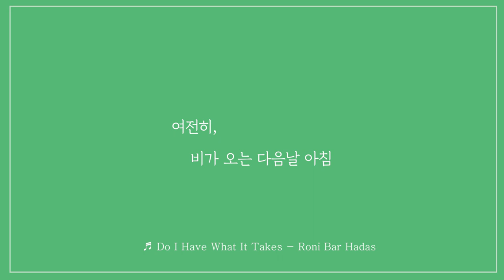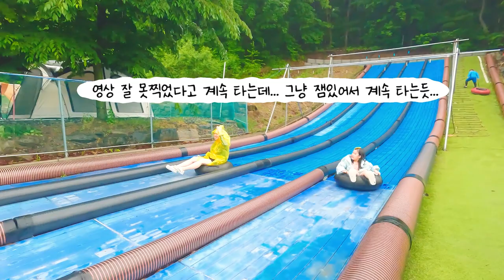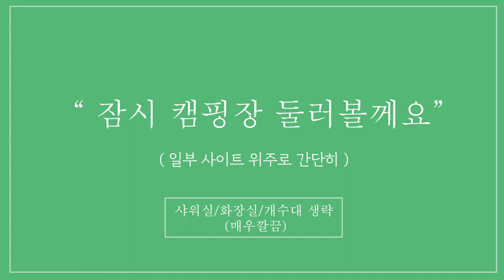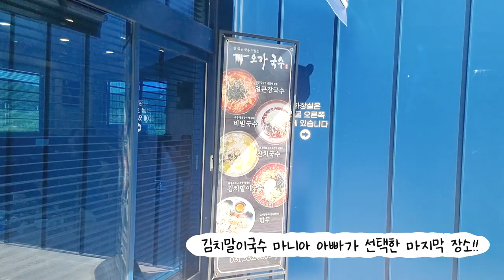대회산캠핑장ㅣ사이트소개ㅣ비둘기낭폭포ㅣ한탕강봄꽃정원ㅣDAEHOESAN CAMPING SITE [캠핑편 #19]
사인가족 열아홉번째 캠핑이야기

지난 5월 말에 다녀온 대회산캠핑장 영상입니다

컨디션 저하와 비소식에 취소를 고민했지만
타프쉘존으로 예약을 했기에 부담없이 출발~

개구리들이 많아 설잠을 잤지만 이또한 추억 ㅎㅎ

시설물들은 대체적으로 깔끔하고 관리가 잘되어 있었어요

대회산은 여러 즐길거리와 이벤트로 유명합니다
시설은 수영장, 모래놀이터, 짚라인놀이터, 물썰매장이 있고
이벤트로 이번에는 버블 파티를했어요
아이들에게 좋은 추억이 되었을듯합니다.

주변 관광지중 비둘기낭과 한탄강 봄꽃정원도 다녀왔어요
봄꽃정원은 올해 처음 시작해서인지 아쉬운점이 많았지만
자전거 타는것만으로도 즐거웠어요
자전거는 일반 자전거부터 5인 자전거까지 다양하게 있었답니다

자세한 내용은 영상으로..

00:00 인트로
00:10 대회산 캠핑장 도착
00:15 사이트도착 장비설치후 식사준비
00:51 치즈김치볶음밥 먹방
01:45 다음날 식사 (떡만두국 사각김밥)
02:30 버블파티
03:15 물썰매장 및 놀이터
04:15 캠핑장 사이트 소개
05:57 비둘기낭폭포
06:49 한탄강봄꽃정원
08:11 오가국수
08:44 아웃트로

# 다음 방문 예정지 - 미정
Editing program : Premiere Pro / After Effects / Photoshop CC
에서 Freepik이 만든 아이콘 "

                       유튜버 " 편집하는여자" "조블리"
#1. Carlie Fairburn - The Rain Song
#2. Roni Bar Hadas - Do I Have What It Takes
#3. Eldar Kedem - Live in My Head

gear : Galaxy s21 ultra / s21 / GOPRO 10 / HOHEM ISTEADY PRO 4